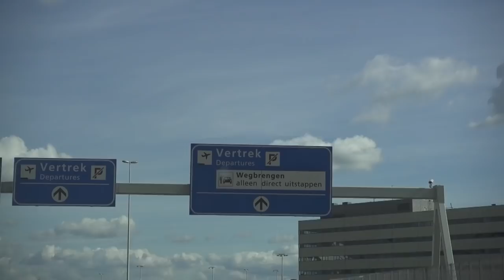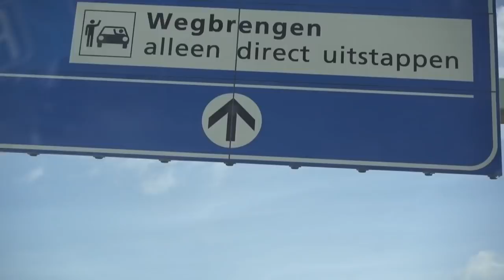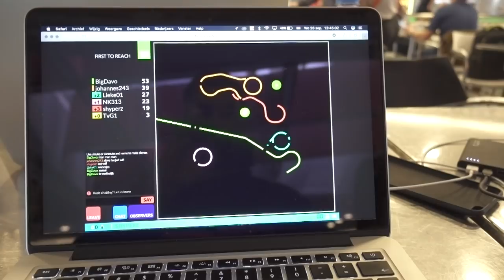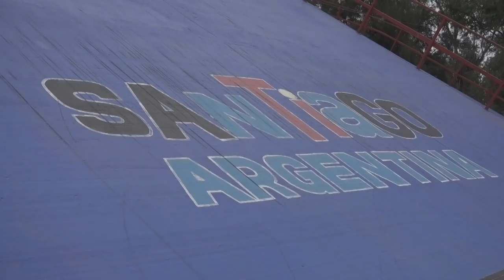World Cup R7/8 - Santiago Del Estero, Argentina (VLOG)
First time visiting and racing in SDE, Argentina.
Didn't quite get the results I was looking for last weekend but I really enjoyed the trip & the culture.

*CLICK CC BUTTON FOR ENGLISH SUBTITLES*